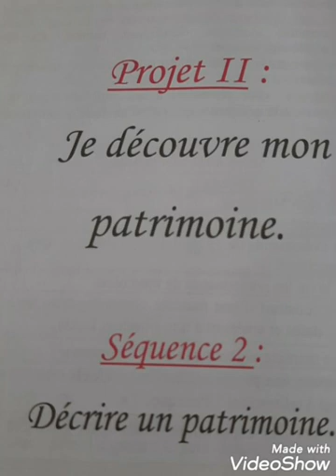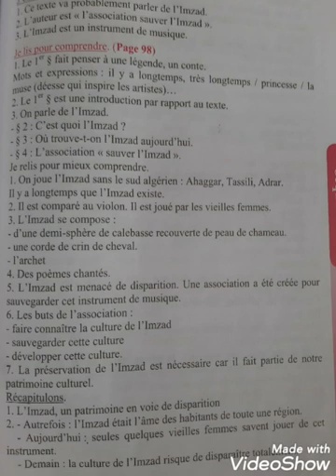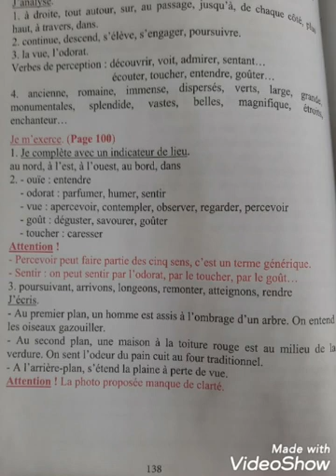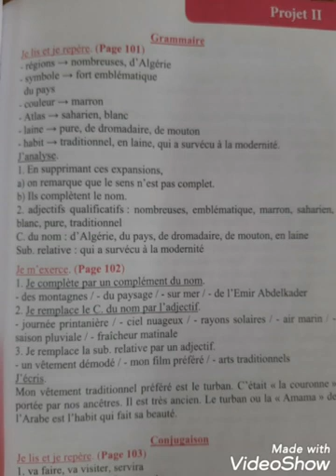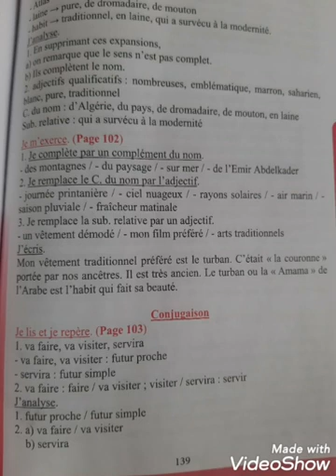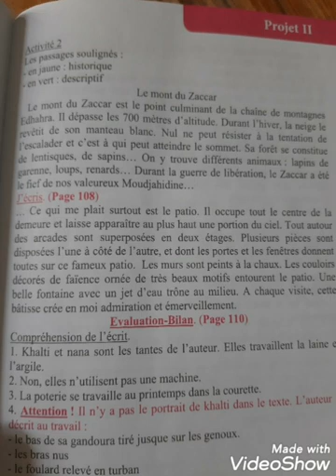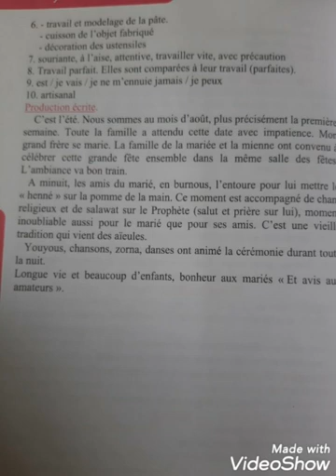حل تمارين كتاب الفرنسية السنة الثالثة متوسط من ص 97 الى 110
حل تمارين صفحة 97 من كتاب اللغة الفرنسية للثالثة متوسط الجيل الثاني
حل تمارين صفحة 98 من كتاب اللغة الفرنسية للثالثة متوسط الجيل الثاني
حل تمارين صفحة 99 من كتاب اللغة الفرنسية للثالثة متوسط الجيل الثاني
حل تمارين صفحة 100 من كتاب اللغة الفرنسية للثالثة متوسط الجيل الثاني
حل تمارين صفحة 101 من كتاب اللغة الفرنسية للثالثة متوسط الجيل الثاني
حل تمارين صفحة 102 من كتاب اللغة الفرنسية للثالثة متوسط الجيل الثاني
حل تمارين صفحة 103 من كتاب اللغة الفرنسية للثالثة متوسط الجيل الثاني
حل تمارين صفحة 104 من كتاب اللغة الفرنسية للثالثة متوسط الجيل الثاني
حل تمارين صفحة 105 من كتاب اللغة الفرنسية للثالثة متوسط الجيل الثاني
حل تمارين صفحة 106 من كتاب اللغة الفرنسية للثالثة متوسط الجيل الثاني
حل تمارين صفحة 107 من كتاب اللغة الفرنسية للثالثة متوسط الجيل الثاني

 Projet 2: Je découvre mon patrimoine
Séquence 2: Décrire un patrimoine